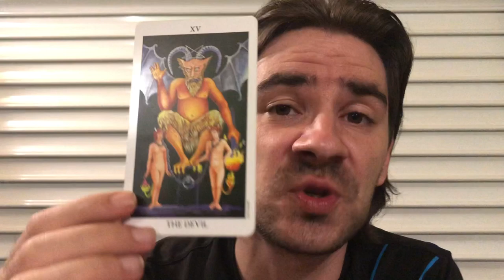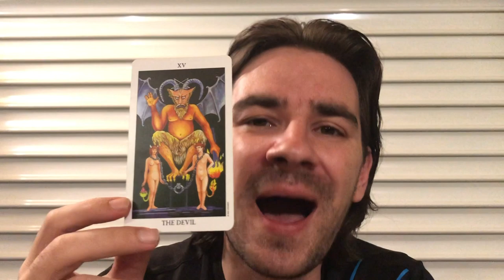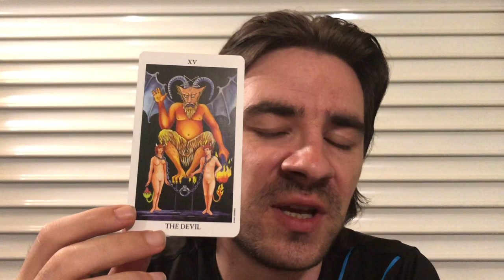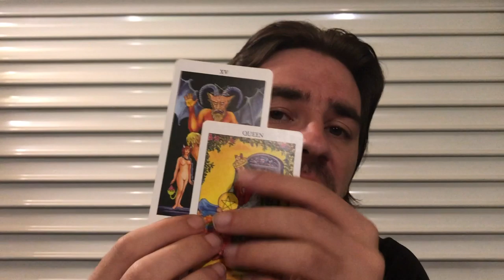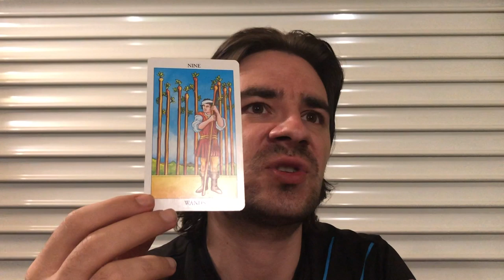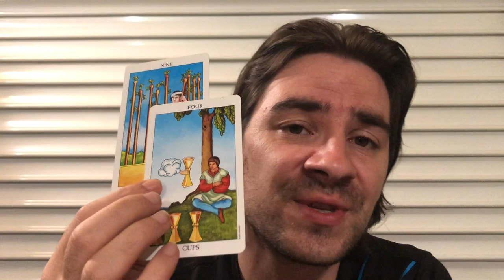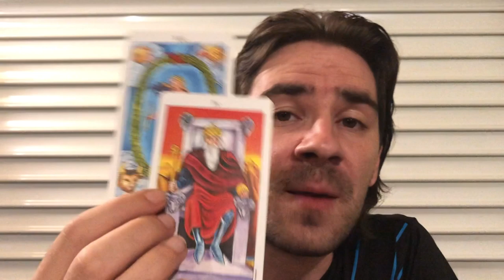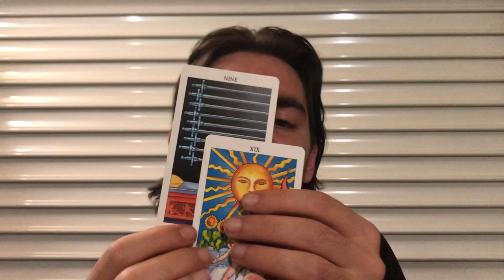CAPRICORN! 😮⏳WOW! FINALLY! FATE GIVES U EXACTLY WHAT U WANT! MUST WATCH! August 26- Sept 1 2019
CAPRICORN! 😮⏳WOW! FINALLY!  FATE GIVES U EXACTLY WHAT U WANT! MUST WATCH! August 26- Sept 1 2019 MASSIVE SAVINGS on Personal Readings